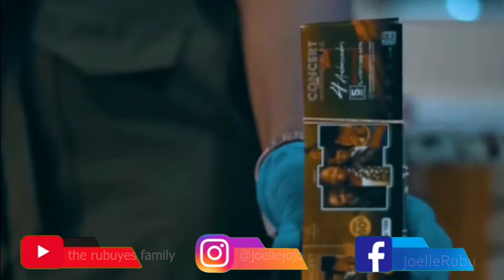Maajabu gospel music in washington dc